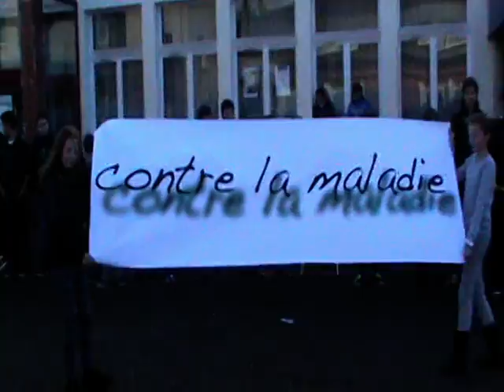FlashMob "Tous Ensemble" au collège Saint Joseph de Bain-de-Bretagne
Un FlashMob réalisé sur une molécule d'ADN. Tout le collège s'est mobilisé contre les maladies génétiques. Plus d'informations : stjobain35.org